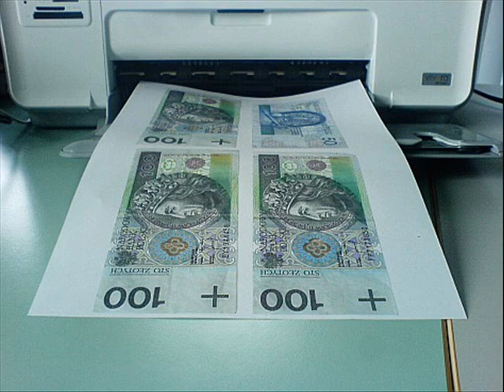Dopóki ziemia kręci się-cover Marek B.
Dopóki ziemia kręci się. Piosenka Okudżawy-Modlitwa.Szybsza wersja wykonaniu przez;Marek Budziaszek.